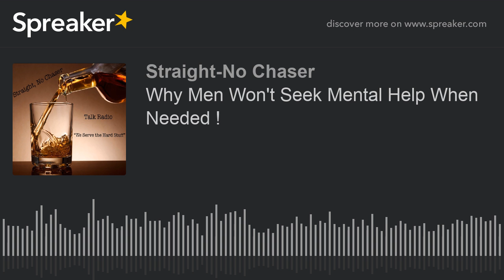Why Men Won't Seek Mental Help When Needed ! (part 2 of 5)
Men feel the need to be tough and will not seek help when needed. Why does this occur?